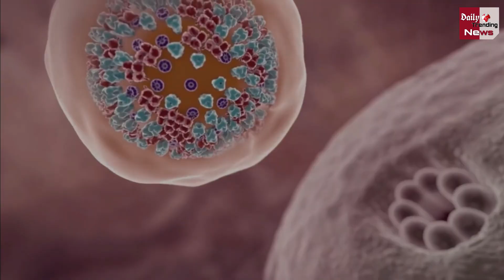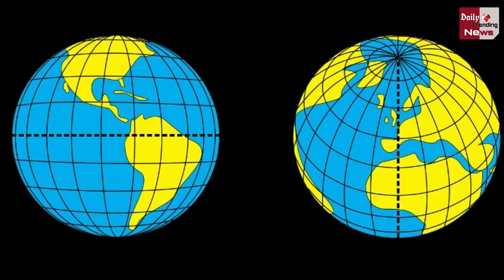कोरोना के कहर से दुनिया को जल्‍द मिलेगी मुक्ति? शोध में हुआ बड़ा खुलासा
Corona Virus : The World Will Soon Get Rid Of Corona's Havoc? Big Revelation Revealed In Research | Corona Virus Case Today | Corona Vaccine Latest Update